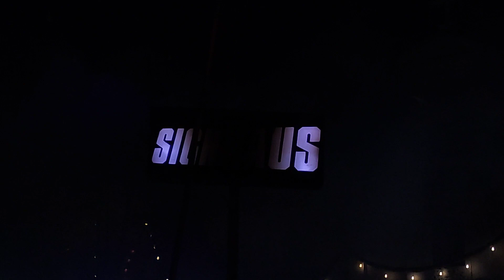Festa Santa Katerina Żejtun Nar ta' l-art tal- Ghaqda Banda Żejtun 2024